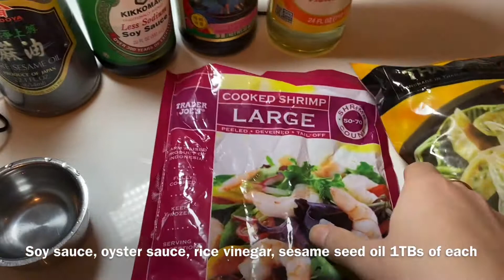How to Make Trader Joe’s Thai Shrimp Gyoza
1 pack Trader Joe's Thai Shrimp Gyoza
1 cup raw or cooked shrimps
1/2 cup water
1 Tbs olive oil

1 Tbs Soy Sauce
1 Tbs Oyster Sauce
1 Tbs Rice Vinegar
1 Tbs Sesame Oil

Parsley to taste, I think parsley is amazing in this dish but if you don't like parsley add any herbs you love